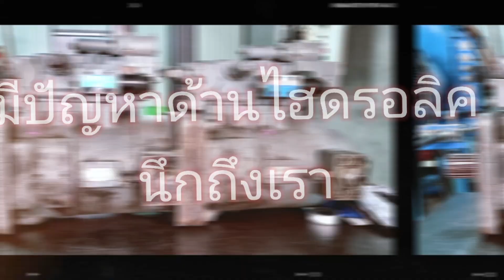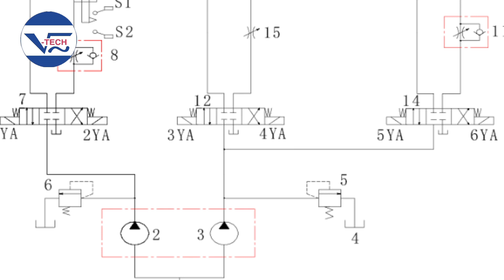ปัญหาการตั้งแรงดันที่ผิด จะทำให้มอเตอร์ไฟฟ้าทิป. เสียงจากปัญหาจริงของลูกค้า ถาม ตอบ สดๆ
หลายวันก่อนมีลูกค้าโทรมาสอบถามเกี่ยวกับปัญหาในเครื่องอัดก้อน ปัญหาคือ มอเตอร์ไฟฟ้าทำงานไม่ไหว เป็นบางจังหวะ ซึ่งเกิดจากการตั้งค่า Pressure ที่ผิด ปัญหาเป็นอย่างไรสามารถรับชมได้ในคลิปเลยครับ
หากสนใจติดต่อช่องทางข้างล่างได้เลยครับ
ช่องยูทูป รับปรึกษาไฮดรอลิค วีเท็ค

Facebook รับซ่อมปั๊มไฮดรอลิคและมอเตอร์ไฮดรอลิค ออกแบบและติดตั้งหน้างาน

ปรึกษา วิศวกรย้ง 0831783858
ID Line : yongkubb